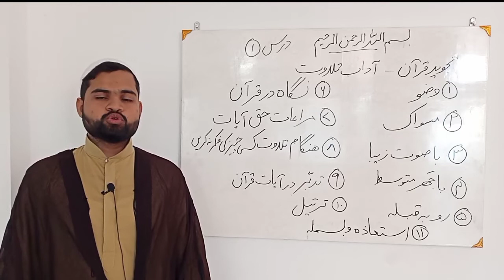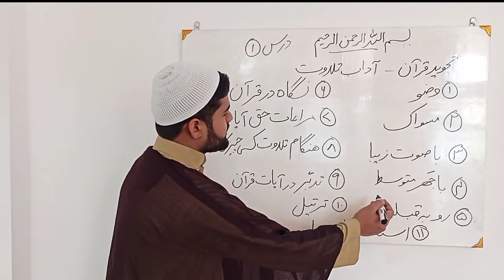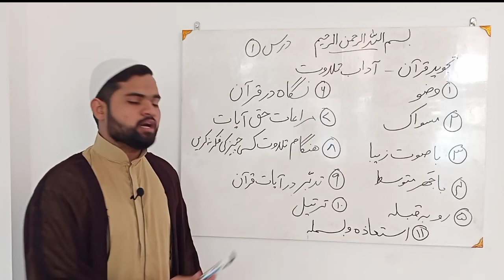Quran w Hadees ka Ilmi Musabeqa (Educational competition of Quran w Hadees)Tajweede Quran lesson 1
Quran w Hadees ka Ilmi Musabeqa (Educational competition of Quran w Hadees)Tajweede Quran (lesson) Dars 1